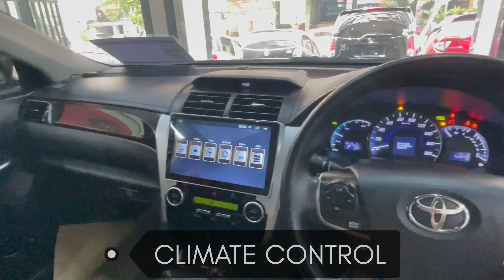Toyota Camry G-Hybrid 2012 Gun Metallic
0330 BUY A CAR (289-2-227)

Merchants Automobile Shop Links